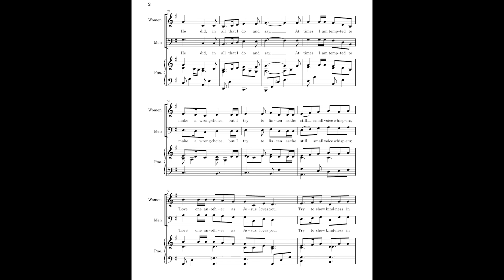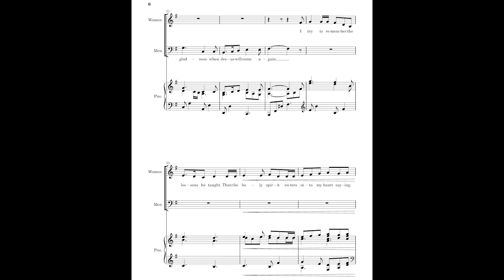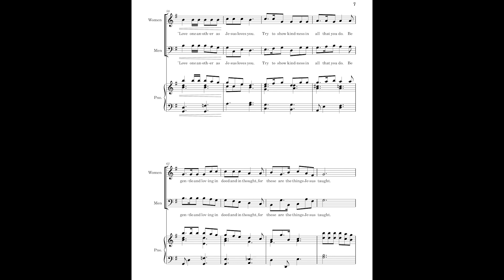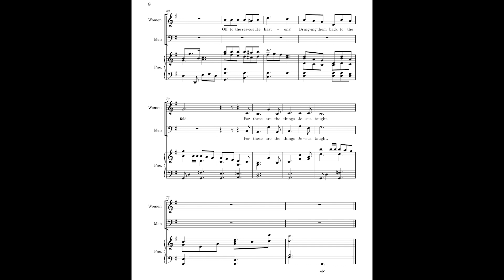I'm Trying to Be like Jesus Medley - MEN (2 part) - Shelly Forsman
2 part choral arrangement combining "I'm Trying to Be like Jesus" and "Dear to the Heart of the Shepherd"
Arranged by Shelly Forsman for Enoch 4th Ward Conference.